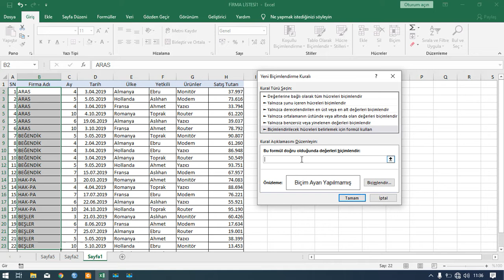Tekrarlanan Kayıtları Gizleme LERİ SEVİYE EXCEL 16 Ders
16.Ders-Excel 2019 Ders Tekrarlanan Kayıtları Gizleme
SIFIRBİR YAYINLARI İLERİ SEVİYE EXCEL Kitabımızın Eğitim Vidolarından biridir.

İleri Düzey Excel 2019 konu anlatımları içeren bu kitap ve eğitim seti sayesinde, Excel bilgilerinizi geliştirebilir, ileri düzeye taşıyabilir ve Excel konusunda uzman olabilirsiniz.

İleri Düzey Excel 2019 kitabı ile adım adım anlatılan işlemler ve uygulamalar sayesinde Tablo çalışmaları, Koşullu Biçimlendirme özelliğinde Pivot Table araçları ile Dashboard Raporlama, Grafik kullanımları, Eğer ve Eğer türev fonksiyonları kullanımından, Düşeyara gibi işlevlerin kullanımına kadar fonksiyonları ve fonksiyonların ortak kullanımlarını öğrenebilirsiniz.

Kitap içerisinde yer alan eğitim seti sayesinde, kitapta bahsedilen konuların eğitimlerini izleyip Excel 2019 programını uzman düzeyde kullanabilirsiniz.

• Excel Hakkında Temel Bilgiler
• Hücre İşlemleri
• Excel’de Formül Kavramı
• Tablolar ile Çalışma
• Çalışma Sayfalarını Koruma
• Çalışma Kitabını Şifreleme
• Grafikler ile Çalışma
• İlginç Excel Özellikleri
• Veri Analizi ve Raporlama
• Koşullu Biçimlendirme
• Özet Tablo
• Dashboard Raporlama
• Dosyaları E-Posta Gönderme
• Veri Düzenlemeleri
• Excel 2019’da Fonksiyonlar
• Metin Fonksiyonları
• Tarih–Zaman Fonksiyonları
• Bilgi Fonksiyonları
• Arama ve Başvuru Fonksiyonları
• Mantıksal Sınama Fonksiyonları
• Matematik ve Trigonometri Fonksiyonları
• İstatistik Fonksiyonları
• Formüllerde Sık Rastlanan Hatalar ve Çözüm Yolları
• Excel’de Klavye Kısayolları